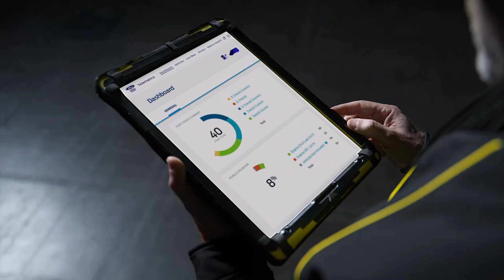Der vollelektrische Ford E-Transit Custom | Ford Deutschland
Der neue vollelektrische Ford E-Transit Custom - ein Transporter der nächsten Generation.

Bekannt für seine Robustheit und Zuverlässigkeit wurde der Ford Transit Custom jetzt mit Schwerpunkt auf Elektrifizierung und Konnektivität neu entwickelt. Der neue vollelektrische Ford E-Transit Custom ist der nächste große Schritt in unserer Elektrifizierungsstrategie und wird durch Ford Pro mit produktivitätssteigernden Dienstleistungen unterstützt.

Unsere Nutzfahrzeuge sind für ihre Robustheit und Zuverlässigkeit bekannt. Aber während wir uns auf eine elektrifizierte Zukunft zubewegen, haben wir jeden Aspekt neu erfunden, um mehr als zweckmäßig zu sein. Wir haben den neuen Ford E-Transit Custom von Grund auf neugestaltet, wobei Elektrifizierung und Konnektivität im Mittelpunkt stehen. So erhalten Sie all die Robustheit und Vielseitigkeit, die Sie von einem Ford erwarten, aber mit zusätzlicher intelligenter Software und Funktionen.

Dieser vollelektrische Transporter wurde für mehr Effizienz und null Fahremissionen entwickelt. Mit einer Reichweite von bis zu 380 km**, DC-Schnellladung und einem umfassenden Sortiment an Karosserie-Styles erbringt er Bestleistungen und optimiert gleichzeitig Ihre Betriebszeit.

Der Ford E-Transit Custom ist aber mehr als nur ein Fahrzeug. Sie haben auch die Option, Pro Power Onboard zu integrieren. Bevor Sie wieder losfahren, können Sie Ihre Elektrogeräte oder Ihren Laptop an die Bordsteckdose anschließen. Kurzum: Sie werden den ganzen Arbeitstag über mit Strom versorgt.

Und weil keines unserer Nutzfahrzeuge ohne hochentwickelte Software zur Anbindung komplett ist, wird Ihr Ford E-Transit Custom Teil unseres integrierten Ford Pro Service sein. Das bedeutet, dass Sie Zugriff auf nützliche Flottenmanagement-Tools (wie Ford Pro E-Telematics und FordPass Pro) haben, mit denen Sie einzelne Transporter oder die Fahrzeuggesundheit Ihrer gesamten Flotte im Auge behalten und mit Ihren Fahrern in Kontakt bleiben können.

Aber das ist noch nicht alles. Das neue Außendesign des Ford E-Transit Custom sorgt dafür, dass Sie überall Eindruck hinterlassen. Die charakteristischen Scheinwerfer sind mit einem LED-Streifen über die Motorhaube verbunden.

Mit dem Ford E-Transit Custom maximieren Sie Ihre Produktivität auf Ihrer Fahrt in die Zukunft.

*Belgien, Dänemark, Deutschland, Finnland, Frankreich, Griechenland, Irland, Italien, Niederlande, Norwegen, Österreich, Polen, Portugal, Rumänien, Schweden, Schweiz, Spanien, Türkei. Basierend auf Daten von S&P Global aus dem Jahr 2021 zu Neuregistrierungen.

**Bei vollständiger Aufladung und Geschwindigkeit von max. 130 km/h. Die geschätzte Reichweite bezieht sich auf die verfügbare Konfiguration (und basiert auf der CAE-Modellierung nach WLTP-Testverfahren). Die tatsächliche Reichweite hängt von Bedingungen wie externen Elementen, Fahrverhalten, Fahrzeugwartung, Alter der Lithium-Ionen-Batterie und Gesundheitszustand ab.

Gemäß Worldwide Harmonised Light Vehicles Test Procedure (WLTP). Bei voll aufgeladener Batterie eines neuen Ford E-Transit Custom mit 74 kWh nutzbarer Batteriekapazität ist eine Reichweite bis zur genannten, zertifizierten elektrischen Reichweite (beabsichtigter Zielwert nach WLTP) von 380 km – je nach vorhandener Serien- und Batterie-Konfiguration – möglich. Die tatsächliche Reichweite kann aufgrund unterschiedlicher Faktoren (z.B. Wetterbedingungen, Fahrverhalten, Streckenprofil, Fahrzeugzustand, Alter und Zustand der Lithium-Ionen-Batterie) variieren.